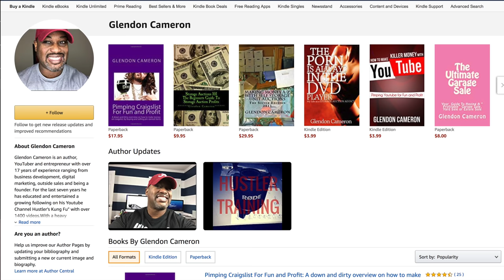BUSINESS and MONEY the FINANCIAL GAME today there are NO RULES to MAKING MONEY in the NEW ECONOMY